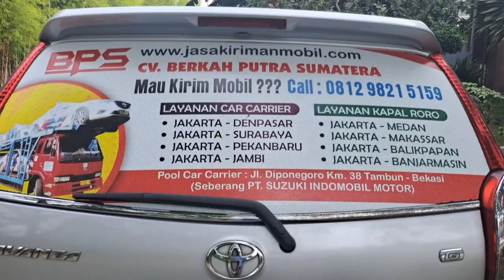Biaya Kirim Mobil Balikpapan Ke Jakarta Berapa ❓❓ Jasa Kirim Mobil BPS|CV BERKAH PUTRA SUMATERA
Biaya Kirim Mobil Balikpapan Ke Jakarta Berapa ❓❓ Jasa Kirim Mobil BPS|CV BPS|CV BERKAH PUTRA SUMATERA

Ekspedisi Kirim Mobil Balikpapan Ke Jakarta
Jasa Pengiriman Mobil Balikpapan Ke Jakarta
Tarif Kirim Mobil Balikpapan Ke Jakarta
Perusahaan Kirim Mobil Balikpapan Ke Jakarta